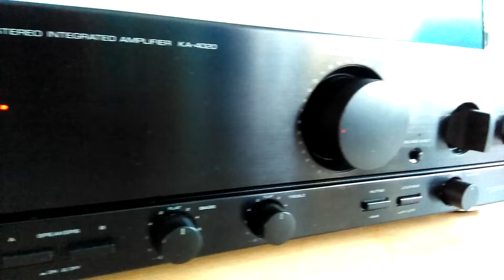Quadral Odin amazing bass!